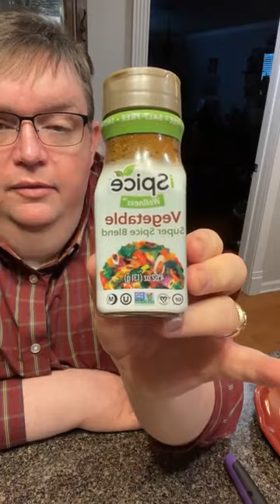Vegetable Fried Rice Recipe - Fried Rice Restaurant Style || Gordon Ramsay's Stir Fry Guide 2022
All videos, images, and general content published by “Coffee Time with John and Momma” are the sole property of the Page Administrator, John Davis.
 The videos/images/general content cannot be reproduced, in any way, without his authorization.

 Videos Is Make Video For Coffee Lover's .

Church Cookbook Info:
Cookbook total is $17.00 in the USA.
Please send Check or Money order to.
John Davis
Check can be made to OMBC, which stand for Oswego Missionary Baptist Church